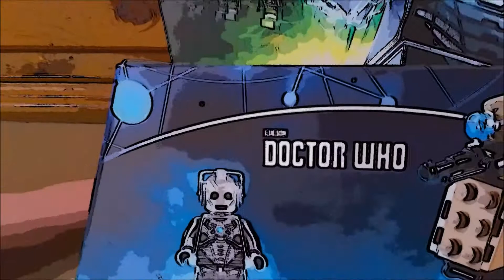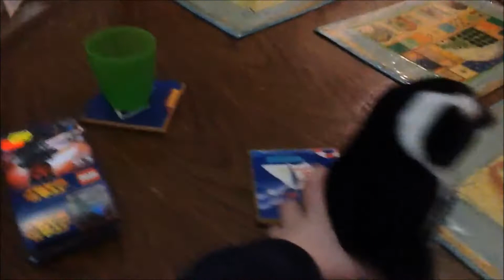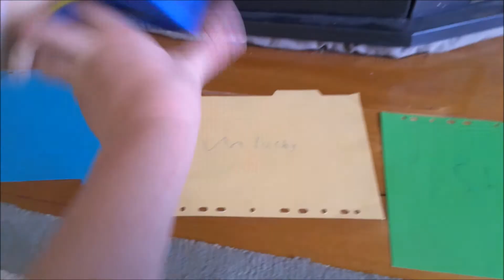Top 10 Best Assignment74 videos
Don't hate my opinion.